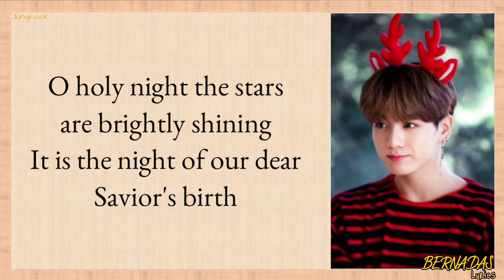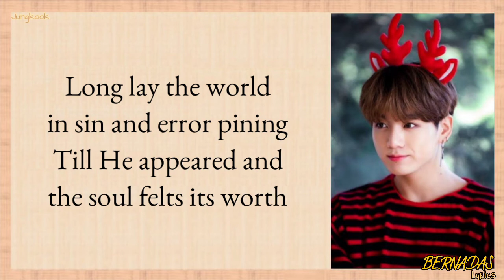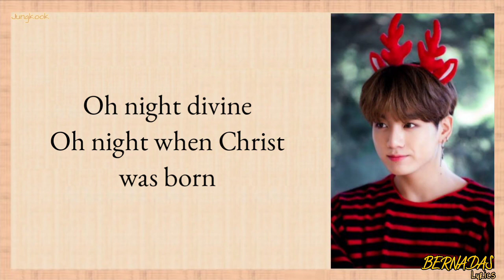BTS JUNGKOOK 'OH HOLY NIGHT' [Lyrics]